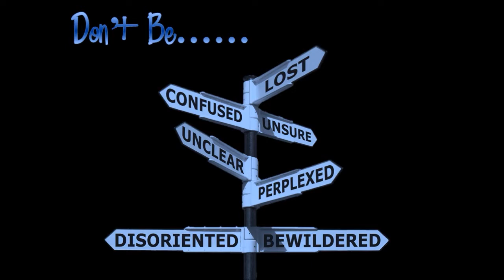Lonnie Brooks - Rockin' Red Rooster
Mr. Lonnie Brooks with a jumpin' Road House Track!! Enjoy!